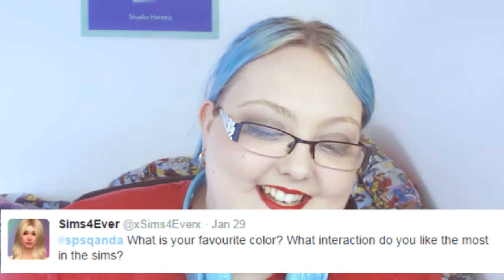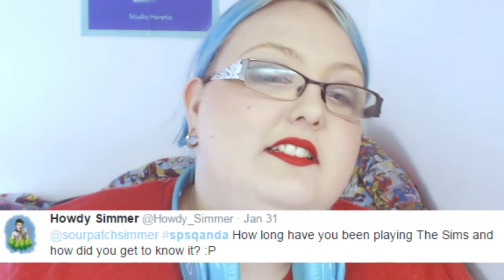500 Sub Special Q&A!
♡ OPEN ME ♡

This has been a long time coming but thank you all so so much for all your support ♡ I love you all :D Thank you so much for asking all these wonderful questions!

♡ SOCIAL MEDIA ♡

Origin ID: SourPatchSimmer